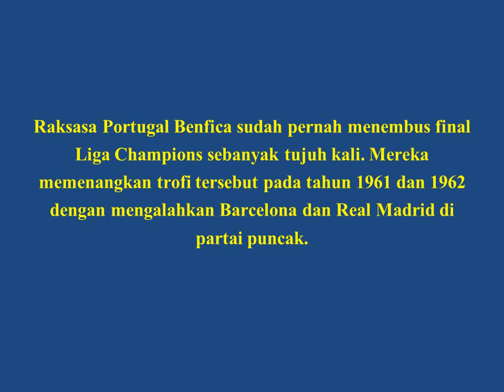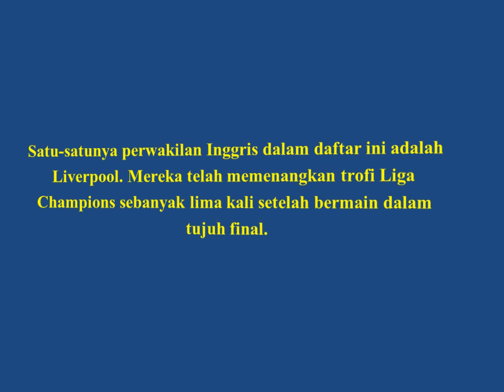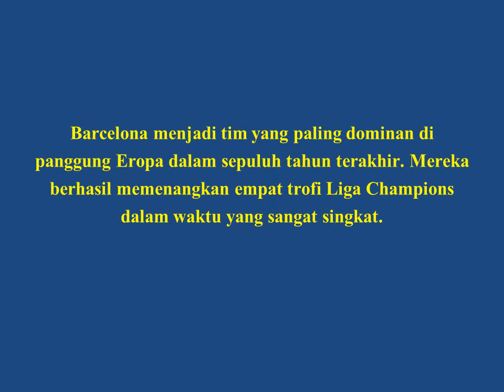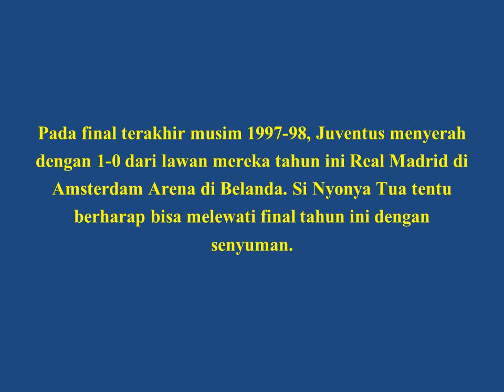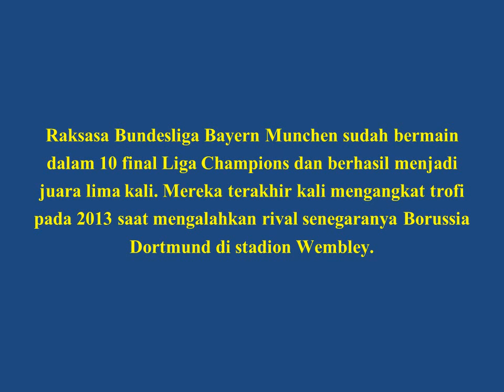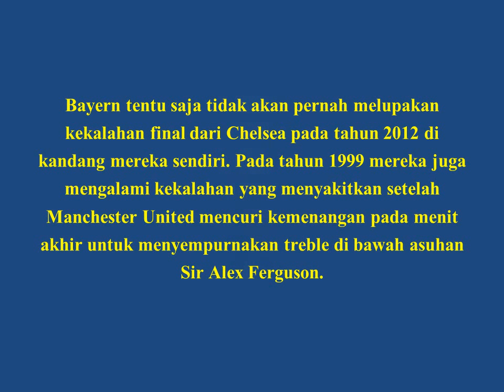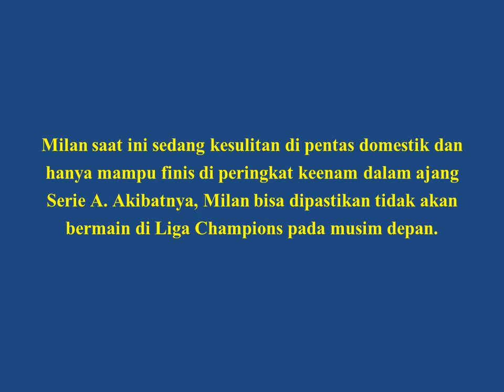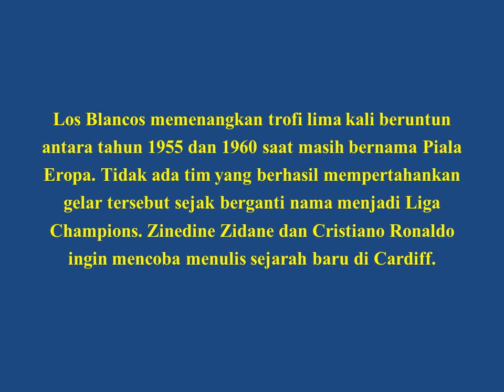WOW!! 7 Tim Paling Banyak Tampil di Final Liga Champions Sepanjang Sejarah, mana Tim Jagoanmu?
7 Tim Paling Banyak Tampil di Final Liga Champions Sepanjang Sejarah
Tim Paling Banyak Tampil di Final Liga Champions Sepanjang Sejarah
Final Liga Champions

Sumber : Sokka, Bola.net